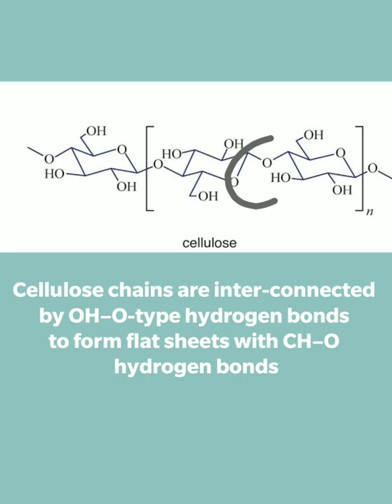The chemistry behind ironing clothes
'Science around us' mini-series is aimed to understand the why for all that goes around us. Be Curious and Happy learning!

Sci-ease is a platform where you can learn science concepts in less than one minute through shorts as well as in detail through chapter wise videos.